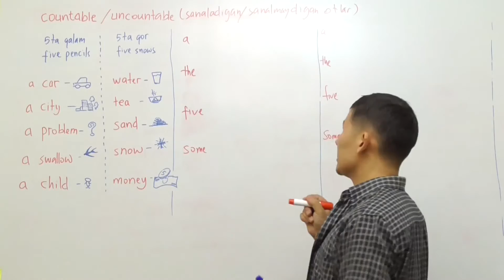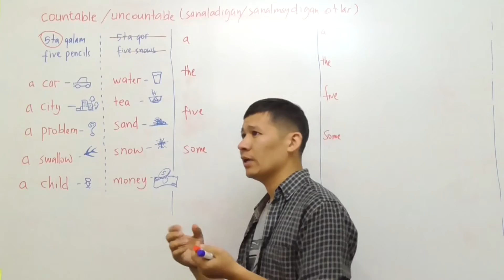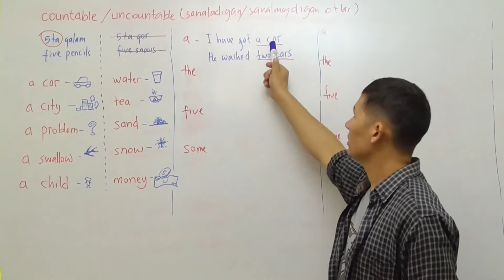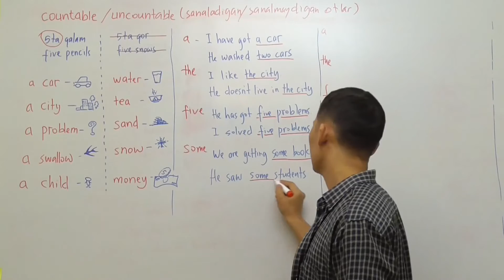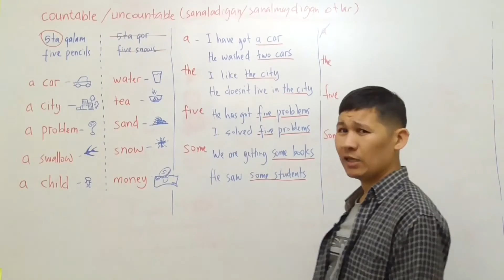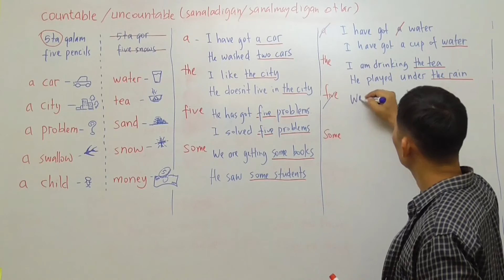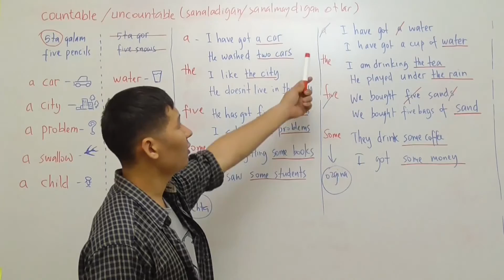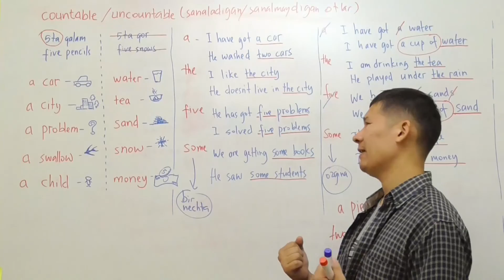LESSON 26 ____ countable_uncountable nouns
Countable and Uncountable Nouns (Sanaladigan va sanalmaydigan otlar)